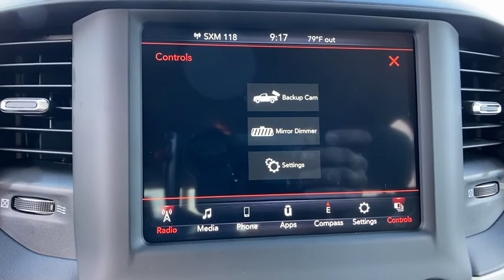2020 Ram 1500 Orlando FL, Central Florida, Winter Park, Windermere, Clermont, FL L1495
Bright White Clearcoat New 2020 Ram 1500 available in Orlando, Florida at Orlando Dodge. Servicing the Central Florida, Winter Park, Windermere, Clermont, FL area.
2020 Ram 1500 Big Horn - Stock#: L1495 - VIN#: 1C6RREFT6LN406763

Orlando Dodge
4101 W. Colonial Dr

Recent Arrival!2020 Ram 1500 Big Horn/Lone Star HEMI 5.7L V8 Multi Displacement VVT eTorque RWD 8-Speed Automatic Bright White ClearcoatTHIS VEHICLE INCLUDES THE FOLLOWING FEATURES AND OPTIONS: Big Horn Level 1 Equipment Group (Power 8-Way Driver Seat, Radio: Uconnect 4 w/8.4 Display, Rear Window Defroster, and Sun Visors w/Illuminated Vanity Mirrors), Quick Order Package 27Z Big Horn, 3 Rear Seat Head Restraints, 3.21 Rear Axle Ratio, 4 Way Front Headrests, 48V Belt Starter Generator, 4-Wheel Disc Brakes, 6 Speakers, ABS brakes, Air Conditioning, AM/FM radio, Anti-Spin Differential Rear Axle, Brake assist, Bumpers: chrome, Cloth Bench Seat, Compass, Delay-off headlights, Driver door bin, Dual front impact airbags, Dual front side impact airbags, Electronic Stability Control, Front anti-roll bar, Front Center Armrest w/Storage, Front fog lights, Front reading lights, Front Seat Back Map Pockets, Front wheel independent suspension, Fully automatic headlights, GPS Antenna Input, Heated door mirrors, Illuminated entry, Leather steering wheel, Low tire pressure warning, Occupant sensing airbag, Outside temperature display, Overhead airbag, Overhead console, Panic alarm, ParkSense Front/Rear Park Assist w/Stop, ParkView Rear Back-Up Camera, Passenger door bin, Passenger vanity mirror, Power door mirrors, Power steering, Power windows, Radio data system, Radio: Uconnect 3 w/5 Display, Rear 60/40 Folding Seat, Rear anti-roll bar, Rear seat center armrest, Rear step bumper, Remote keyless entry, Speed control, Split folding rear seat, Steering wheel mounted audio controls, Tachometer, Telescoping steering wheel, Tilt steering wheel, Traction control, Trip computer, Variably intermittent wipers, Voltmeter, and Wheels: 18 x 8 Cast-Aluminum Painted.FAMILY OWNED AND OPERATED FOR OVER 42 YEARS! WE OFFER MARKET BASED PRICING, PLEASE CALL TO CHECK ON THE AVAILABILITY OF THIS VEHICLE. WE WILL BUY YOUR VEHICLE, EVEN IF YOU DO NOT BUY OURS!! OPEN 7 DAYS A WEEK TO SERVE YOU. All prices plus Tax, Tags, and Dealer Fees. Prices do not include Dealer installed options. Residency restrictions apply. Incentives included in the above price are:$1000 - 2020 Retail Bonus Cash 20CLA1. Exp. 09/30/2020 $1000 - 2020 Truck Owner Conquest Retail Bonus Cash 38CL7. Exp. 09/30/2020 $1000 - Engine Retail Bonus Cash 44CLA2. Exp. 09/30/2020 $1000 - Power Days Retail Bonus Cash 43CLZ. Exp. 09/30/2020 $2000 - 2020 National Retail Consumer Cash 20CL1. Exp. 09/30/2020 $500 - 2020 MY Military Program 39CLB. Exp. 01/04/2021 $500 - Chrysler Capital 2020 Bonus Cash 20CL5. Exp. 09/30/2020